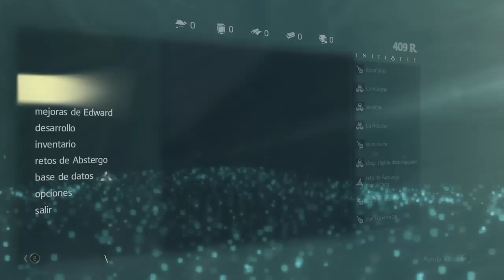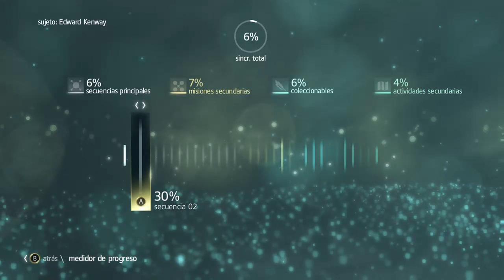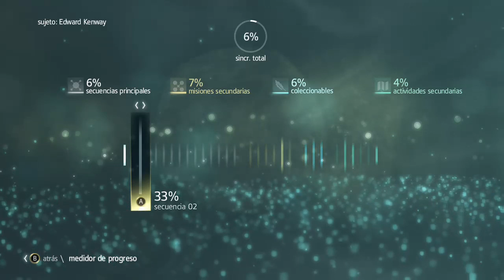Assassin's Creed Black Flag - 02 (1/2)